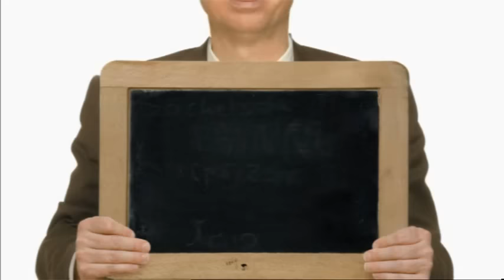Chevallier & Laspalès au "bistrot"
Chevallier & Laspalès "bonus"